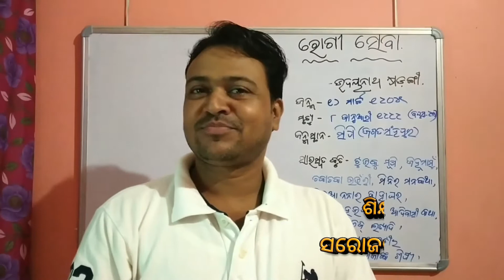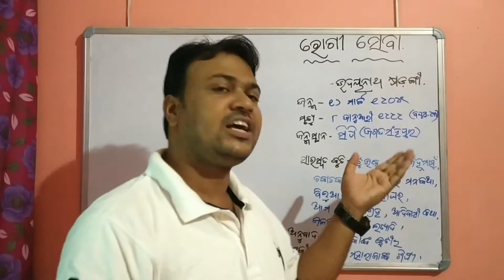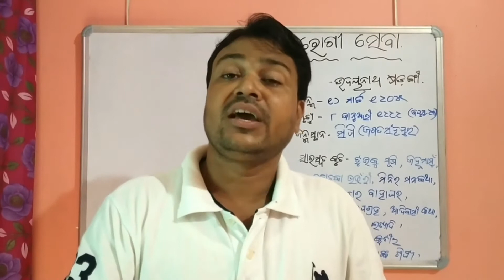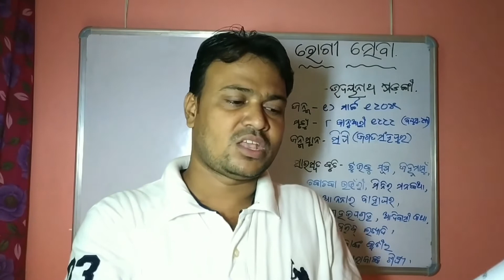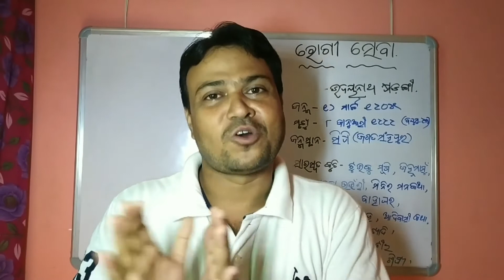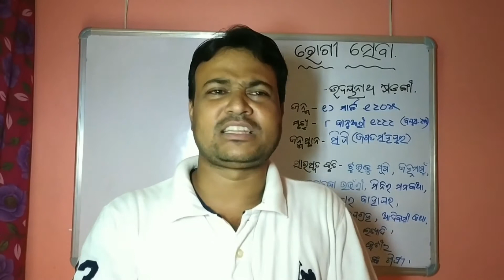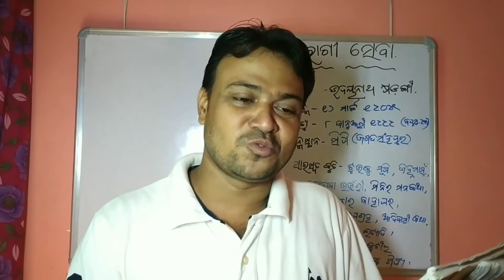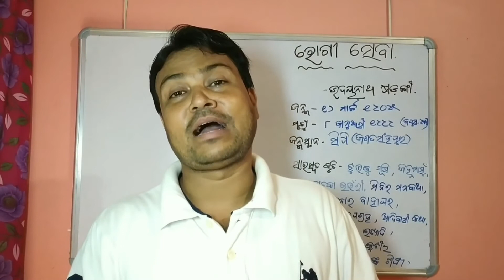ମାତୃଭାଷା ଓଡ଼ିଆ।ଅଷ୍ଟମ ଶ୍ରେଣୀ। ରୋଗୀ ସେବା।ଭାଗ୧